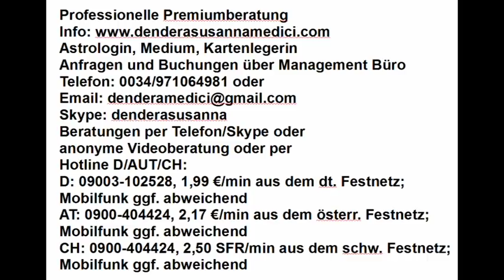Tageshoroskop: 22.03.2018 "Schweigen"